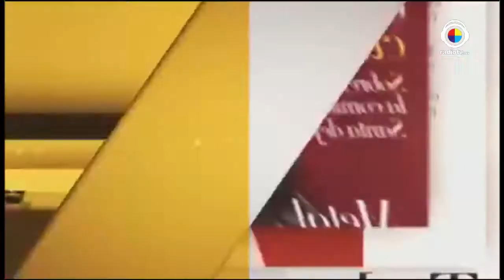La Buena Vida Flor Santillana